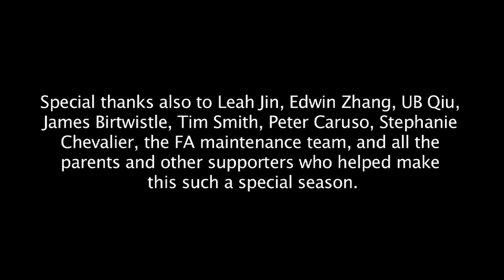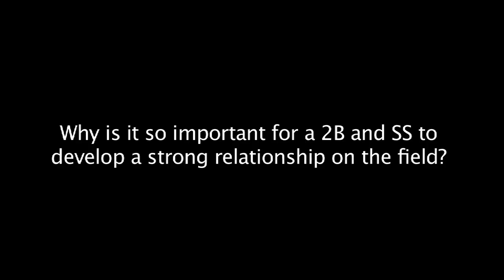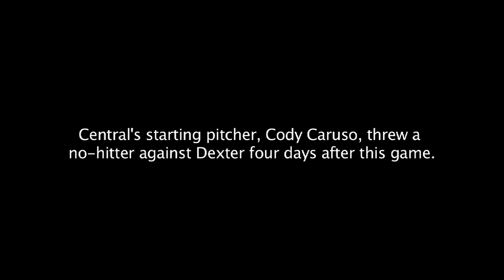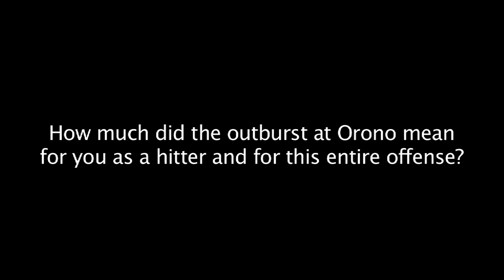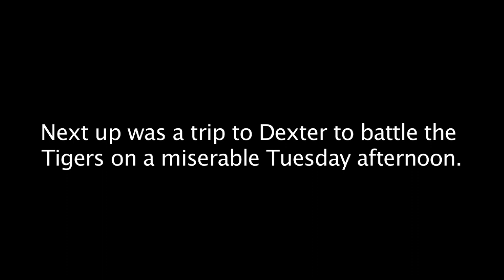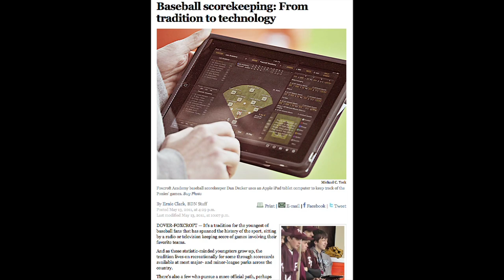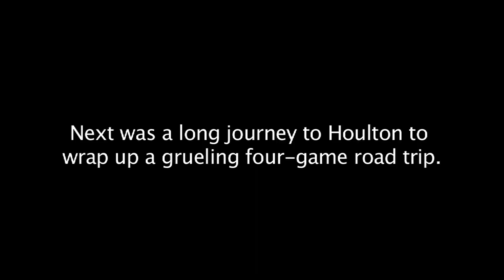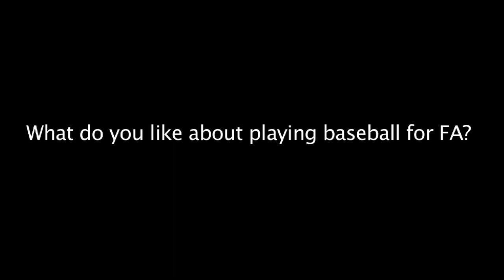2011 Season Video (Part One): Foxcroft Academy Baseball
The Ponies, who graduated 11 players from 2010′s 15-1 squad, surprised everyone by finishing the 2011 regular season as the only undefeated team in Maine. They then won two postseason games before falling to defending-champion Calais in the Eastern Maine title game to finish with a record of 18-1. The 2011 season documentary features narrated game highlights, player interviews, coaches' interviews, and more.